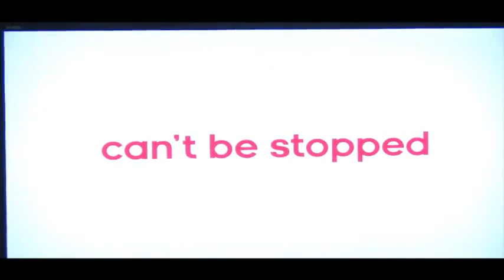Derrick Rose In Tears At The Adidas D Rose 3 Launch Press Conference